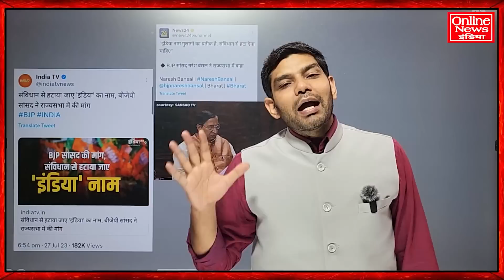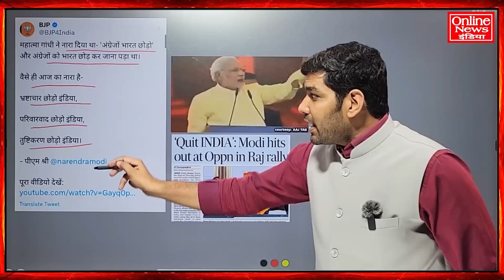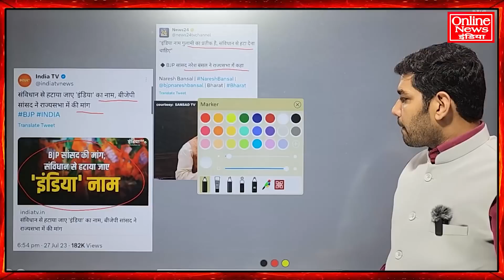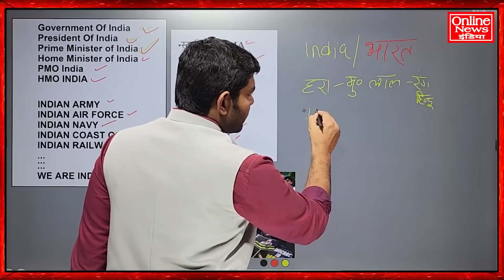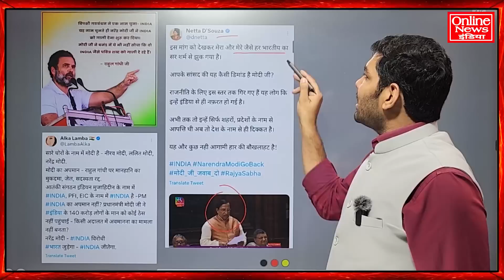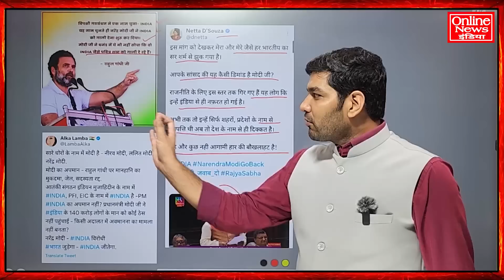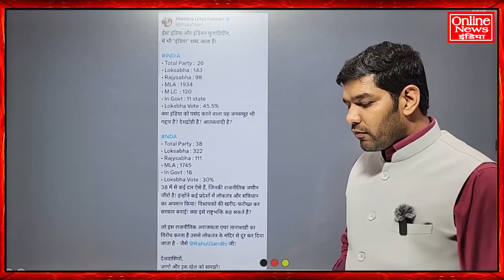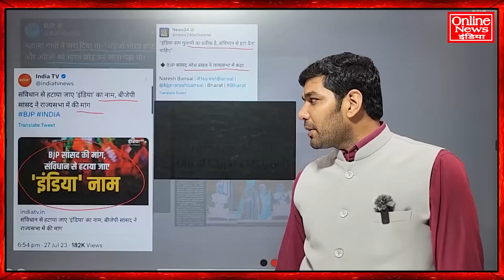INDIA से इतना डर है अब INDIA को निकाल फेंकेंगे ? मोदी के सांसद संसद में क्या बोल गए